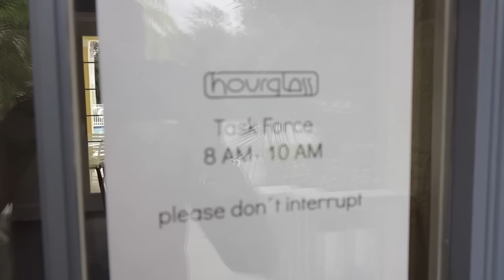AMBIENT LIGHTING EDIT - VOLUME 4 😂 PARODY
This is a little parody that shows you exactly how the Hourglass Cosmetics Founder Marisa Manes got the idea for the the Hourglass Ambient Palette. BTW: the real name of the CEO of Hourglass Cosmetics is Carisa Janes! ;-) Don´t take this video too serious- just have a quick laugh- that´s it! ;-)

So happy you are here on my little beauty channel! I´m an over 40 beauty lover and I am trying to share helpful tips on how to look young and fresh and other inspirational things! I hope you stick around- and yes: you are right: that accent is German! 💋 Sissi

❣️MY BEAUTY-MUST-HAVES:

✔️MY BOOK "HOW TO GET FREE BEAUTY PRODUCTS”